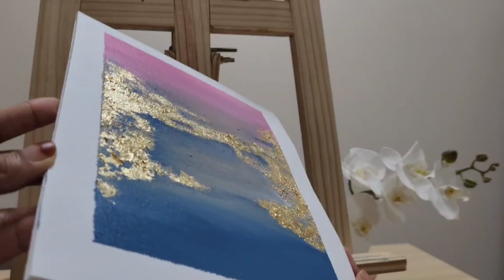only 3 color very easy &beautiful ideas ,artebrigade,acrylic paint, aesthetic, gold leaf, minimal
Hey everyone!!
enjoy watching yet another video of beautiful abstract art 😍

you can buy this art through my Instagram

PLEASE NOTE : If you make this painting and post it on social media media then please add my channel